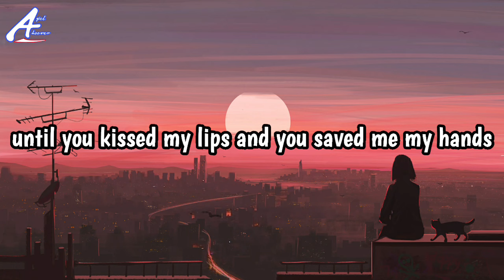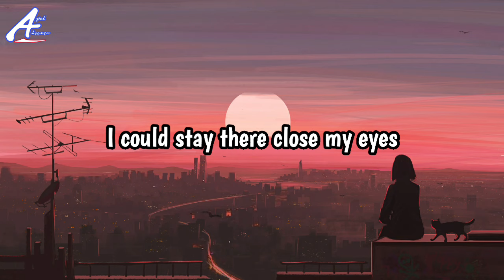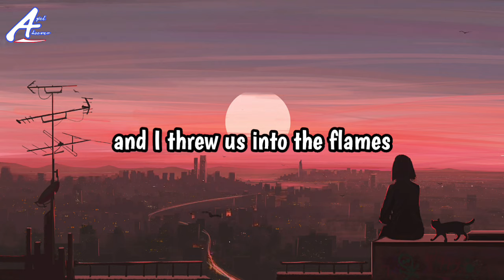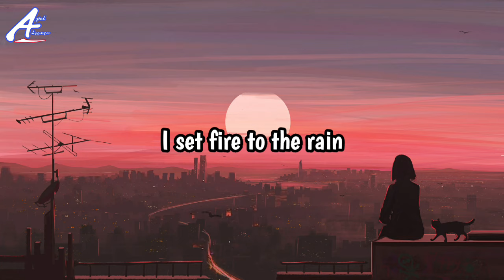Adele - Set Fire To The Rain (Lyrics) .hits